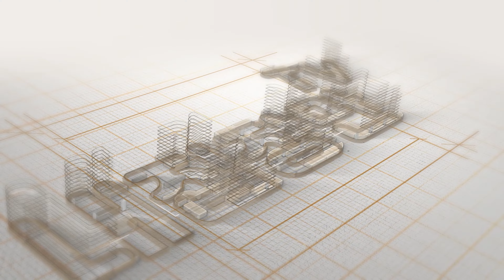[파주테라스빌라] 상지석동 31평! 5천만원할인! 풀옵션에 저렴한 분양가! 운정역, 야당역 다 이용가능해요~ 집이 너무 예뻐요~ 파주 상지석동 [상지석동신축빌라]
파주테라스빌라 상지석동 31평! 5천만원할인!
풀옵션에 저렴한 분양가! 운정역, 야당역 다 이용가능해요~
집이 너무 예뻐요~ 파주 상지석동 운정4동
상지석동신축빌라

▷ 위        치 : 파주시 야당동
▷ 종        류 : 다세대주택
▷ 총  세  대 : 총 4층 8세대
▷ 준        공 : 2022년 11월 준공완료
▷ 분  양  가 : 문의
▷ 실입주금 : 문의
▷ 구        조 : 방3 화2
                        방3 화2 (테라스)
                        복층
▷ 옵        션 : 시스템에어컨 4대 (거실,각방,주방)
                        하이라이트
                        김치냉장고,냉장고,냉동고
                        시스템장
                        붙박이장
                        스타일러
                        실링팬
                        아일랜드식탁
                        전열교환기
▷ 특        징 : 상지석동 31평!! 5천만원할인!
                        풀옵션에 저렴한 분양가!
                        운정역, 야당역 이용가능~
                        집이 너무 예쁩니다~

[파주테라스빌라][상지석동신축빌라][파주신축빌라]